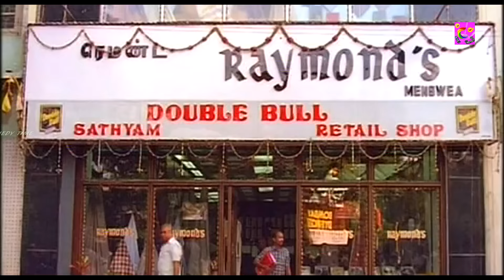யோவ் என்னையா சொன்ன இந்த மாதிரி துணியெல்லாம் போட்டுக்கிட்டு வந்தா சப்பான சுத்தி காட்ட மாட்டேன்comedy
Japanil Kalyanaraman (transl. Kalyanaraman in Japan) is a 1985 Indian Tamil-language comedy film directed by S. P. Muthuraman, starring Kamal Haasan and Radha . A follow up to Kalyanaraman (1979), it is the first sequel film in Tamil cinema. It garnered mixed reviews and performed average business at the box office.
Produced by
Meena Panchu Arunachalam
Sethu Bhaskaran
Starring
Kamal Haasan
Radha
Sathyaraj
Master Tinku
C. Lancy
Production
company
P. A. Art Productions
Distributed by P. A. Art Productions
Release date
11 November 1985
Country India
Language Tamil

@Comedy Time ​